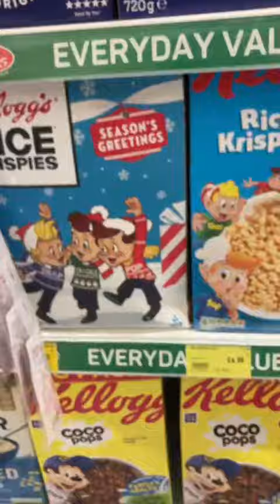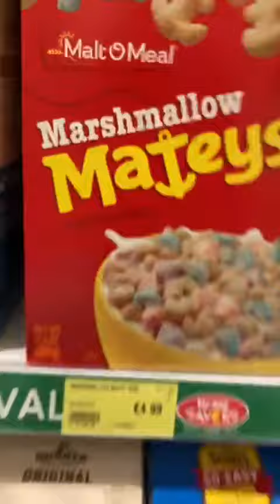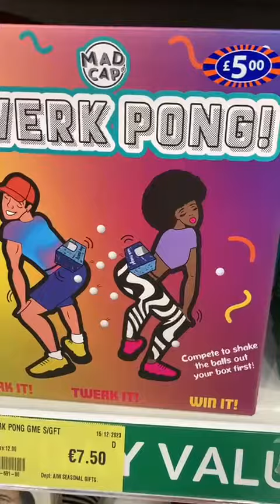vlog-thingy??? | 12 days of Rizzmas!